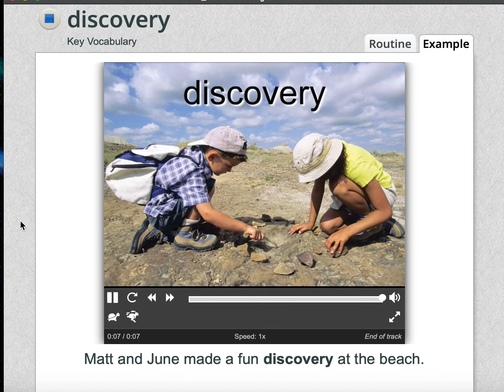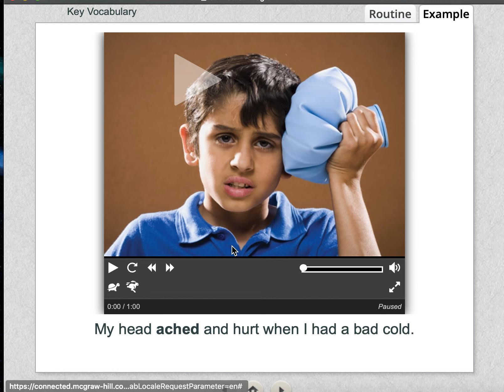Grade 3, Wonders, Week 1 Vocabulary